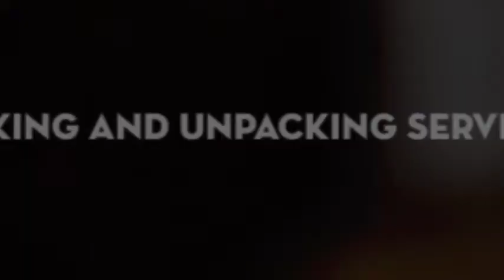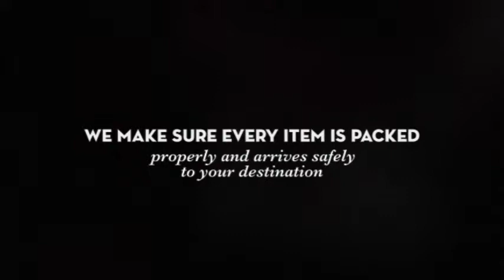Concrete Moving LLC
moving, residential, storage, delivery